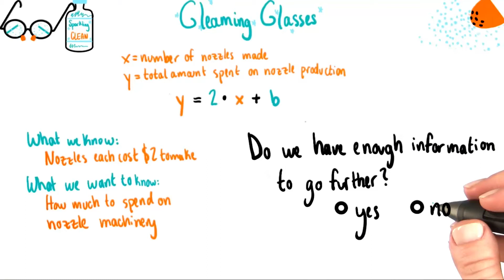Enough Information - College Algebra